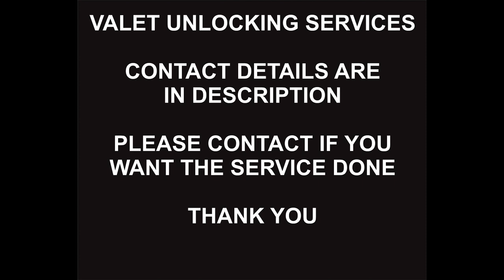iPhone 14 Pro MDM Unlock Service, Permanent